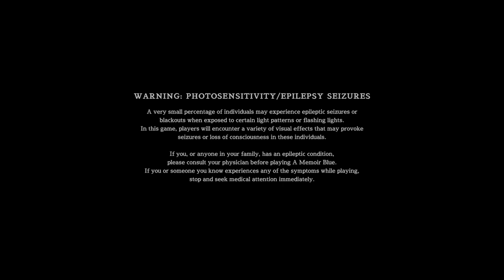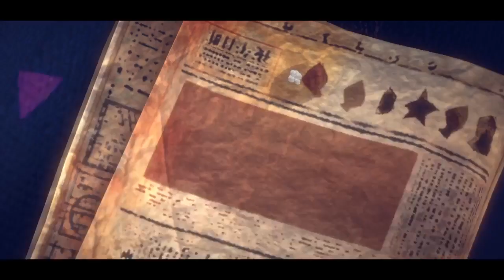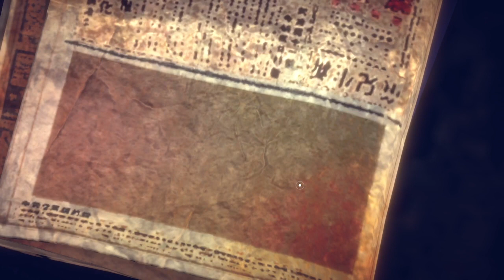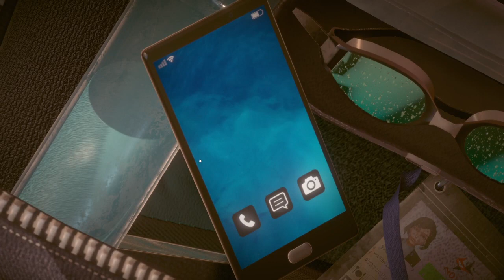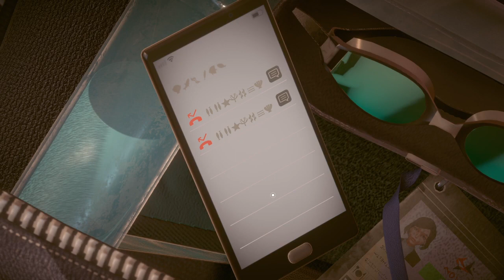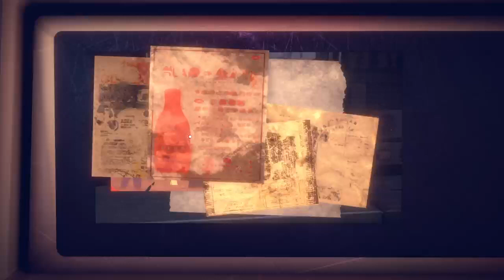A memoir blue